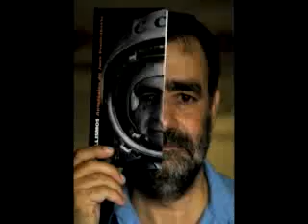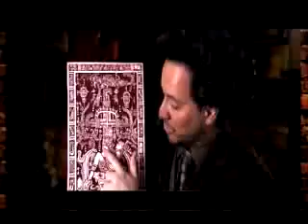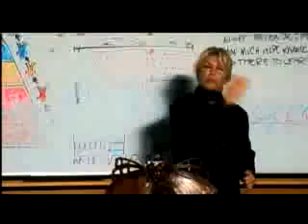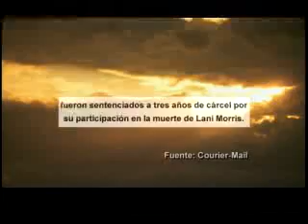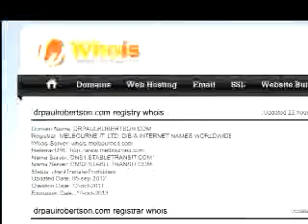Mitos y Verdades - Pseudo documentales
Todos los sábados a las 9:30pm por Teleamazonas